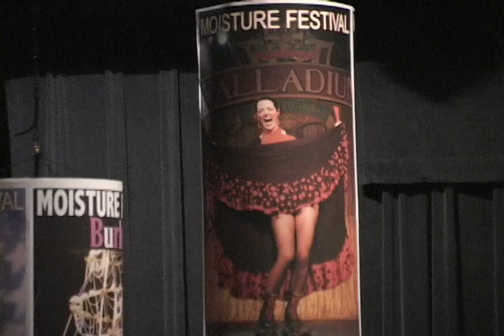2009 Moisture Festival Video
Featured artists at ACT-A Contemporary Theatre and Hale's Palladium, Seattle,
in order of appearance:
The Bobs (vocals)
Bellini Twins
Nanda
Flaming Idiots
Moistettes
Waxy Moon
Fuschia Foxxx
"Circus Tramps" by Ron W. Bailey w/ Caela and the Dangerous Flares,
The Zebra Kings and Michael Clifton
Amy G
Dr. Calamari & Acrophelia
Sally Pepper
Flaming Idiots
Bellini Twins
Amanda Crockett
Tom Noddy
Janet McAlpin
Frank Olivier
Rob Williams
Reid Belstock
Lily Verlaine
Ron W. Bailey with Caela  and the Dangerous Flares
Tom Noddy
Babette LaFave
Belle Cozette
The Aerialistas
Quynbi
Carri Anderson & Cathy Sutherland
Nanda
Waxy Moon
Bill Robison
Lelavision
Kazüm
Trixie Little and the Evil Hate Monkey
Bellini Twins
Godfrey Daniels
Tamara the Trapeze Lady
Kazüm
Reid Belstock
Flaming Idiots
Amanda Crockett
Du Caniveaux Dancing Bears
Tom Noddy and Moeppi Ginda
Laura Stokes of Richochet
Flaming Idiots
Terry Crane
Frank Olivier
Dr. Calamari & Acrophelia
Sandy the Gibson Girl
Sydni Deveraux